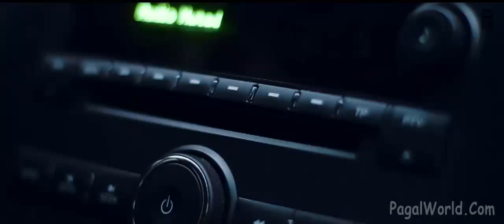Car ma music